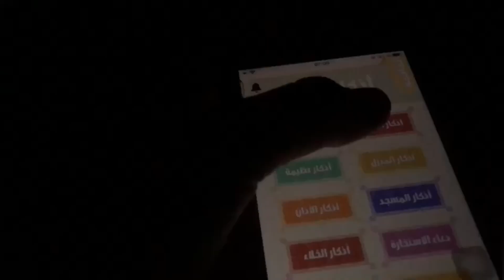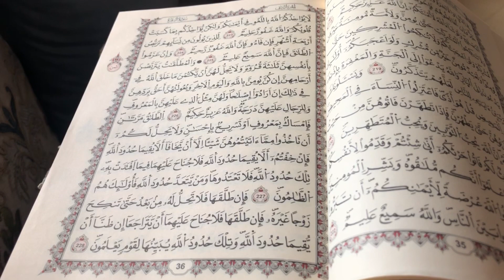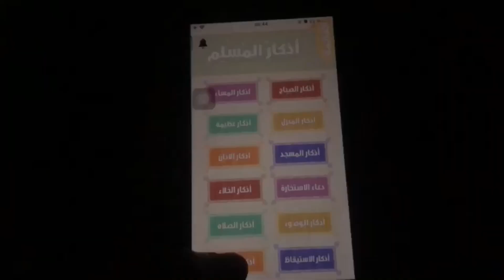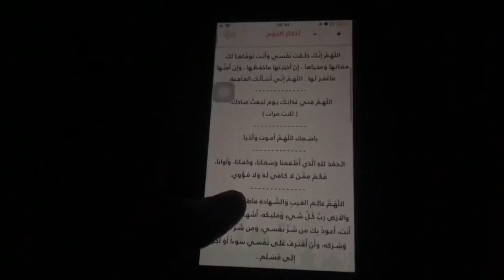بداية جديدة💕 حياة جديدة بعد الاكتئاب!!